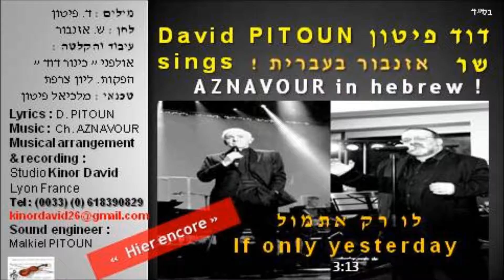David PITOUN - Lou Rak Etmol (Hier encore) - דוד פיטון - לו רק אתמול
" Hier encore " de C. AZNAVOUR, adapté sur un texte en hébreu écrit par D. PITOUN. " Lou Rak Etmol " (Si seulement hier). Texte et traduction plus bas. 3ème volet du grand projet " DAVID PITOUN CHANTE AZNAVOUR EN HÉBREU "
Musiciens & arrangements : Kinor David Productions
Prise de voix & mixage : Malkiel PITOUN (Kinor David Productions)
מילים (בעברית) : ד. פיטון ©
לחן : " Hier encore " ש. אזנבור
נגנים ועיבודים : כינור דוד הפקות
הקלטת שירה ומיקס : מלכיאל פיטון - אולפני כינור דוד הפקות
-לו רק אתמול ידעתי ש
עוד יבא היום ואני אתוודה
על כל הטעויות שמילאו את חיי
על כל הכיוונים שלא ידעתי לבחור

בכל התכניות לא ידעתי להמתין
ליום הנכון ולרגע האמת
במקום זה נבהלתי מכל מה שסביבי
ונתתי לעצמי לחשוב שהצלחתי

לו רק אתמול ידעתי ל-
העריך הזמן מבלי להתמודד
ולחשוב שאולי עדיין יש פנאי
ואפשר לעצור הימים הלילות

שכחתי העבר חייתי בעתיד
שמתי רק את עצמי קודם כל ולתמיד
חוויתי את דעתי שחשבתי נכונה
לבקר בחפזי מבלי כל ידיעה

לו רק אתמול לא בזבזתי
את הזמן היקר בכל מיני שגעונות
שלא השאירו לי –כלום (לא !) שום דבר למחר
כי אם כמה קמטים אבל כבר מאוחר

לפני שנתקיימו מתו אשליותיי
הלכו כל ידידיי ולא ישובו עוד
בגללי שוכנת ריקנות מסביבי
הרסתי את חיי ואת טוב שנותיי

מהטוב והמוטב כשזרקתי הטוב
נקרשו חיוכיי נקפאו דמעותיי

היכן הוא האתמול ? באו נחיה היום

Si seulement hier, j’avais su
Qu’un jour viendrait où j’avouerais
Toutes les fautes qui ont rempli ma vie,
Toutes les directions que je n’ai pas su choisir

Dans tous les projets, je n’ai pas su attendre
Le bon jour et le vrai moment,
Au lieu de cela, j’ai paniqué devant tout ce qui m’entourait,
Et je me suis laissé croire que j’avais réussi

Valoriser le temps, sans me mesurer,
Ni penser qu’il y a peut-être encore le temps,
Et qu’il est encore possible d’arrêter les jours et les nuits

J’ai oublié le passé, j’ai vécu dans le futur,
Je ne plaçais que moi avant toute chose et définitivement,
J’ai donné mon avis que je croyais juste,
Pour critiquer avec empressement, sans la moindre connaissance

Si seulement hier, je n’avais pas gaspillé
Le temps si précieux dans toutes sortes de folies,
Qui ne m’ont rien laissé (non !), pas la moindre chose pour demain,
Si ce n’est que quelques rides, mais c’est déjà trop tard

Avant même de se réaliser, mes illusions sont mortes,
Tous mes amis s’en ont allé et ne reviendront plus,
Par ma faute, le vide règne autour de moi,
J’ai détruit ma vie et mes meilleures années

Du bon et du moins bon, j’ai jeté le bon,
Mes sourires se sont figés, mes larmes ont gelé

Ou est donc hier ?
Vivons plutôt aujourd’hui